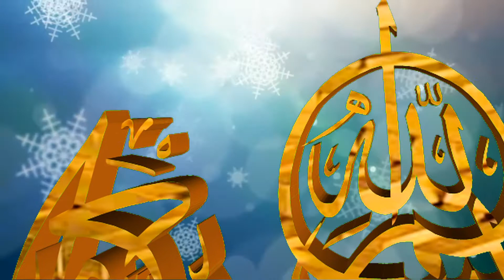SEGMEN DAKWAH | Masihkah Kita Abai Dengan Peringatan ALLAH SWT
SEGMEN DAKWAH hadir setiap hari Jum'at sebagai pencerahan ummat muslim.

Di kesempatan kali ini SEGMEN DAKWAH mengangkat tema 'Masihkan Kita Abai Dengan Peringatan Allah SWT' tausiah dari:
Ustadz Rabu MH
- Alumni  Pondok Pesantren Tholabuddin Miftahul Ulum Kauman, Kabupaten Bondowoso, Provinsi Jawa Timur.
- Dosen/Tutor Universitas Terbuka Kota Pekanbaru
- Anggota Majelis Dakwah Islamiyah (MDI) Kota Pekanbaru.